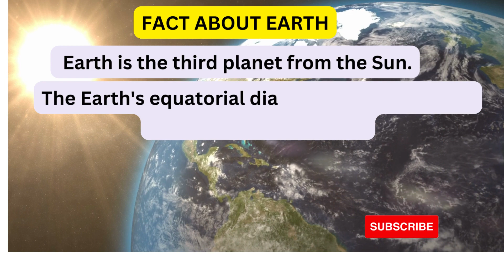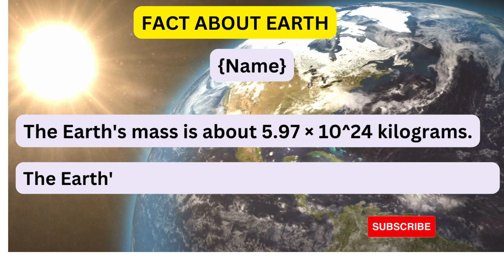Earth fact || Fact About Earth || Scientific Fact ||Universe ||Educational Polarity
Welcome to Educational Polarity, your go-to destination for a diverse range of enriching content! Here, we believe in the power of knowledge, and our channel is dedicated to providing you with a unique blend of educational quotations, thought-provoking insights, and fascinating general knowledge. Whether you're a student eager to learn, a curious mind seeking inspiration, or someone looking to expand their horizons, our carefully curated mix of videos is designed to captivate and inform. Join us on this enlightening journey as we explore the beauty of learning and celebrate the wonders of knowledge.

scientific facts